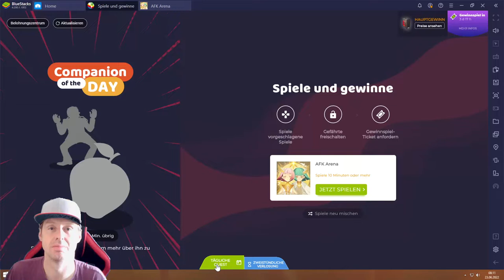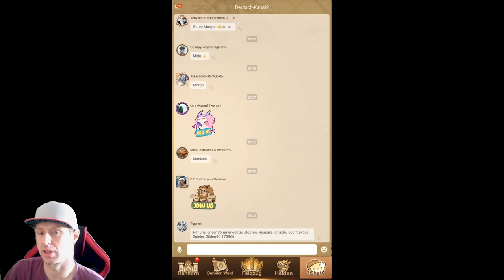AFK Arena #23.06 JndT (BlueStacks)